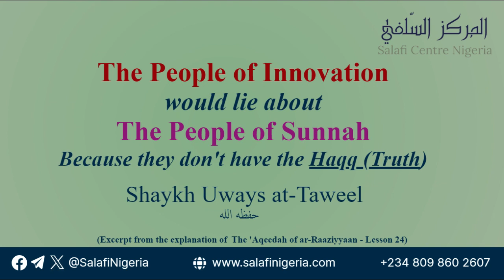The People of Innovation would lie about People of Sunnah because they don't have the Haqq (Truth)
The People of Innovation would lie about the People of Sunnah because they don't have the Haqq (Truth)

This is an excerpt from the explanation of The 'Aqeedah ar-Raaziyyaan - Lesson 24